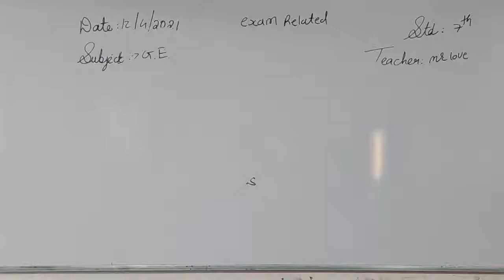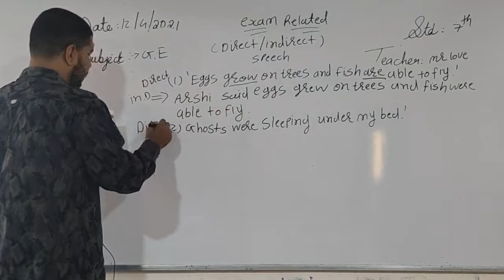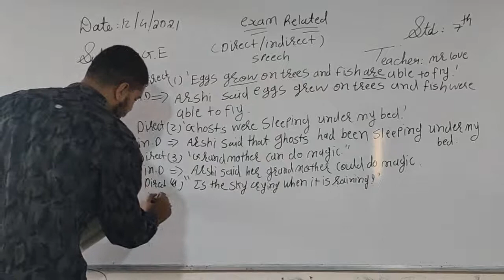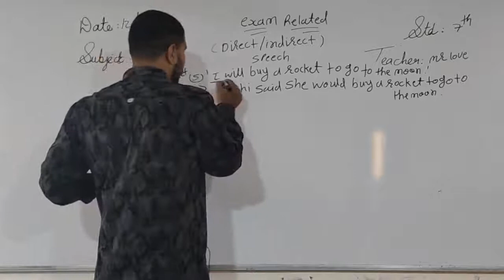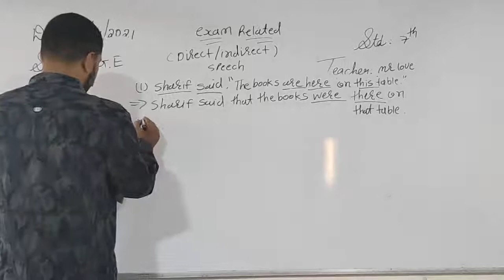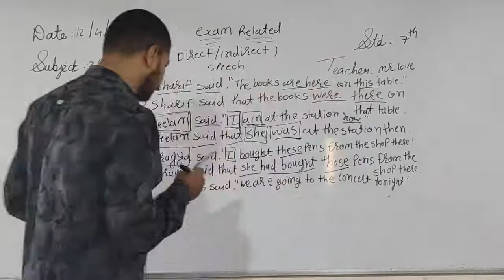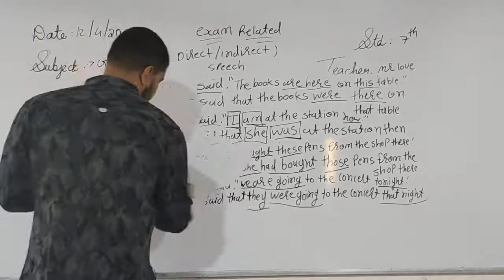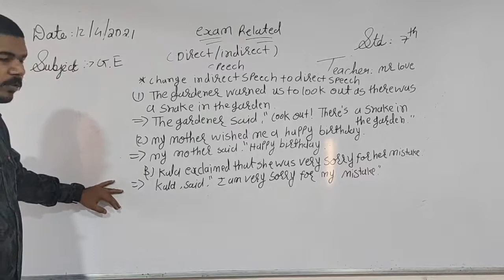STD-7 | ENG.MED | G.E | EXAM RELATED | TEACHER-LOVE KUBAVAT